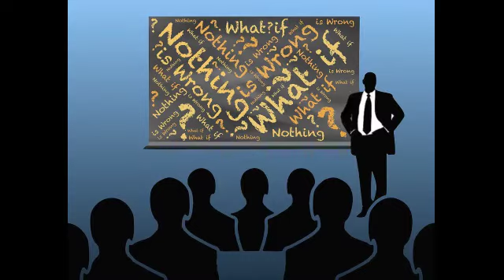Chinese Man eats 300 free meals on one flight ticket | Wise Beacon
A first-class passenger scammed a Chinese airport to get free meals at the VIP lounge.

Check out the video to know about it more